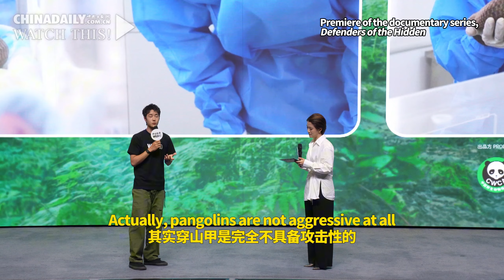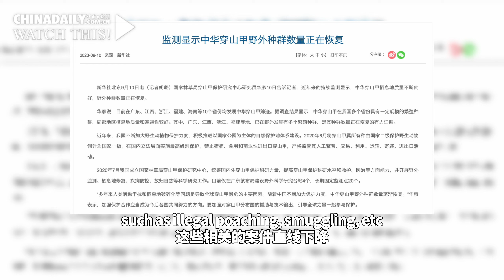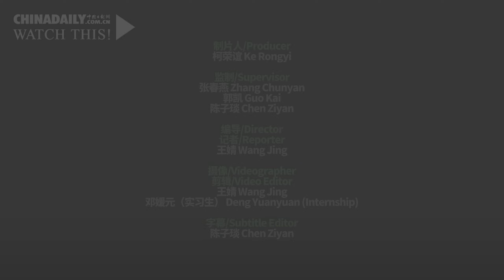Wildlife film lauds protection efforts to save Chinese pangolins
The recent release of the documentary series Defenders of the Hidden brought attention to the preservation of Chinese pangolins. Actor WangYibo, present at the premiere, expressed his fondness for the endangered species and called for its protection.